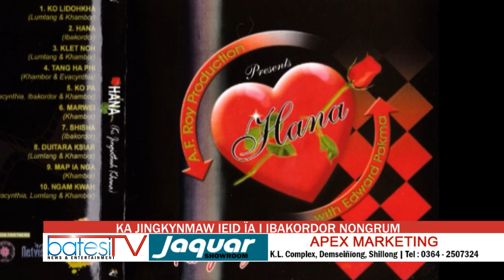KA JINGKYNMAW IEID ÏA I IBAKORDOR NONGRUM